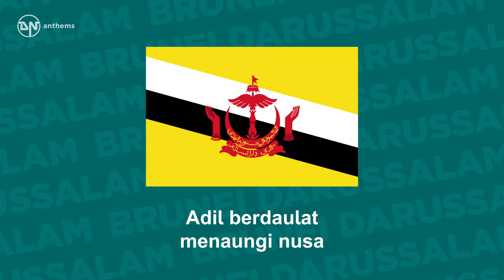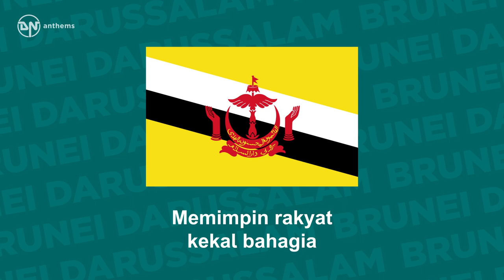National Anthem of Brunei Darussalam - Allah Peliharakan Sultan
The national anthem of the Nation of Brunei, the Abode of Peace.

Lyrics in Malay:
Ya Allah lanjutkanlah Usia
Kebawah Duli Yang Maha Mulia
Adil berdaulat menaungi nusa
Memimpin rakyat kekal bahagia
Hidup sentosa Negara dan Sultan
Ilahi selamatkan Brunei Darussalam

English Translation:
O Allah, we plead and cry to Thee,
Our Sultan and King, him a long life lease,
Help him rule thy lands, disposition wise,
Gates of glory and joy he shall boldly prise,
Peace be on our land, peace be on our Sultan,
God save Brunei, our beloved abode of peace.